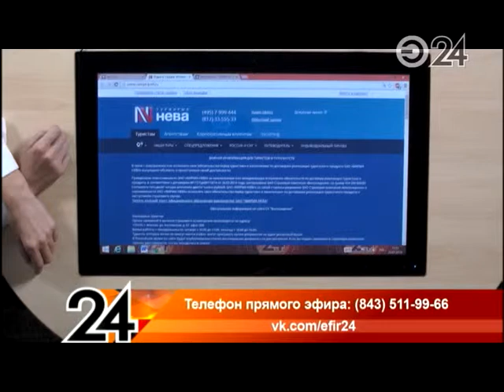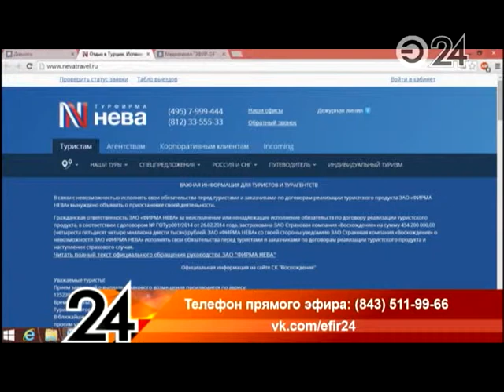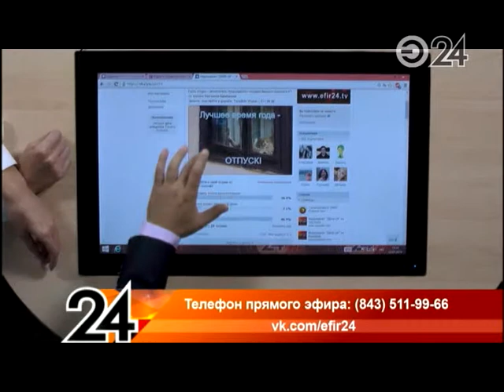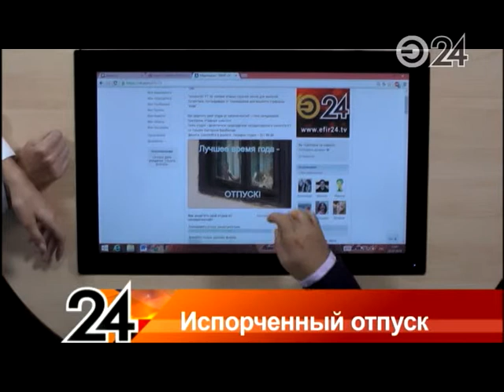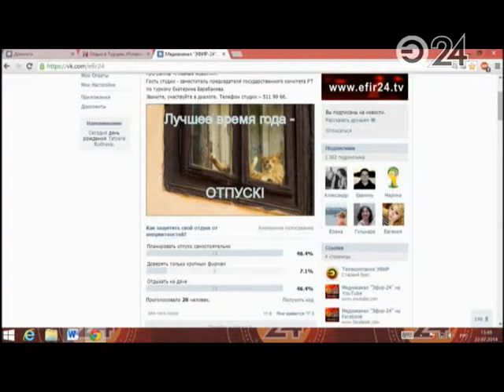Главные новости - Испорченный отпуск